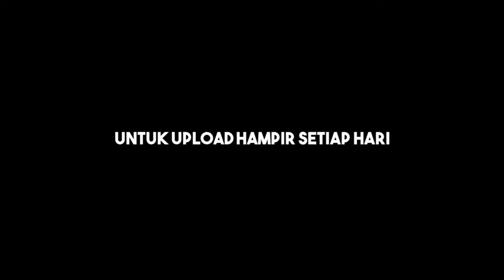Manhattan Mongkle Mongkle Menghibur Kota Depok Pesta Rakyat Simpedes Kanca Depok Full || Memories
Berbagi Kenangan ,Artis Manhattan menghibur warga depok Jawa barat , Review Kemeriahan Acara Pesta Rakyat Simpedes yang diselenggarakan oleh Bank Rakyat Indonesia Kanca Depok 14 desember 2019 , di Lapangan Sepak Bola Beji Timur Depok (Lapangan HW }, Depok , Jawa Barat , Dimeriahkan Oleh Ayu Ting Ting, Orkestra Nunung CS, Manhattan Mongkle- Mongkle . Audio Support By : MJ Audio Profesional Digital Sound System Pati, Video Support By : Maxpro Videography - Juwana - Pati, MJ Entertainment Pati . selamat menonton, Enjoyyyyy.